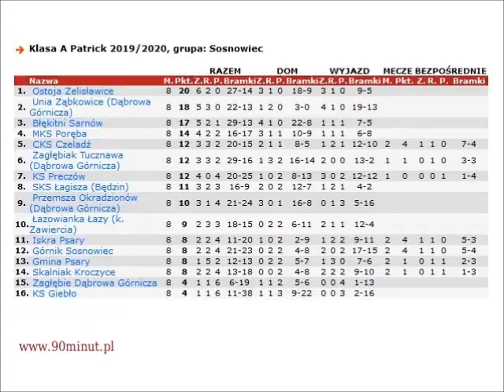2019.09.28 CKS Czeladź - Unia Ząbkowice [bramki]